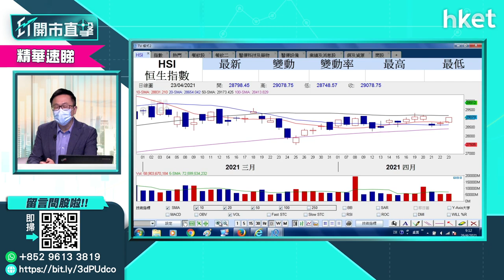【ET開市直擊】（精華）業績理想利港股 林嘉麒話你知有咩要留意（2021年4月26日）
上市公司業績潮至，對港股有何影響？宏滙資產林嘉麒話你知要留意什麼。